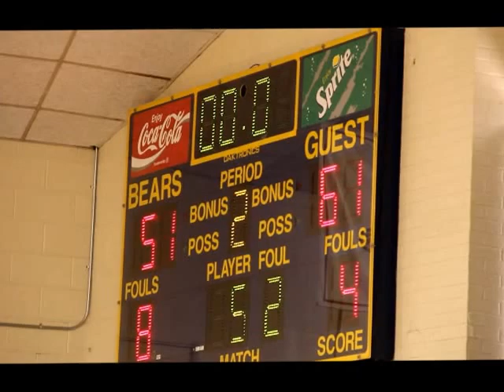The NYIT Men's Basketball team takes on St. Michael's (VT)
1495 Sports video look as the New York Institute of Technology men's basketball team took on St. Michael's (VT) in Division 2 action. 11/25/12